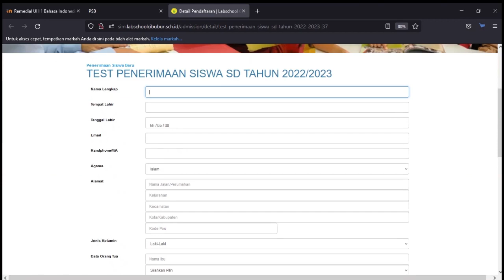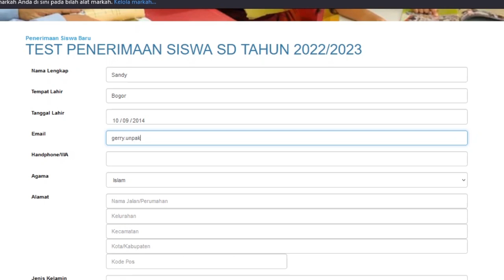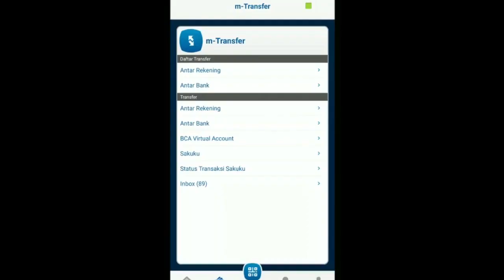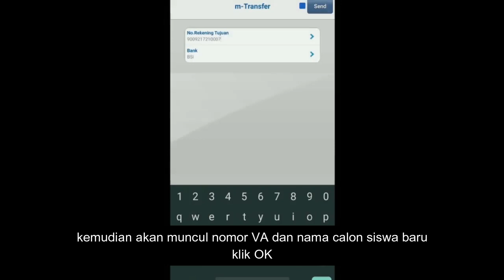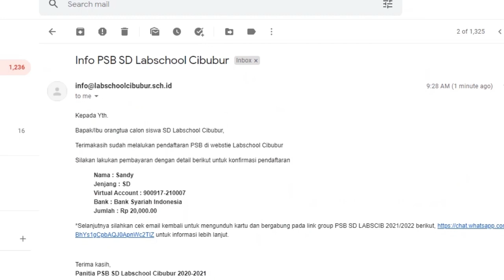Video Alur Pendaftaran PSB SD Labschool Cibubur 2022/2023